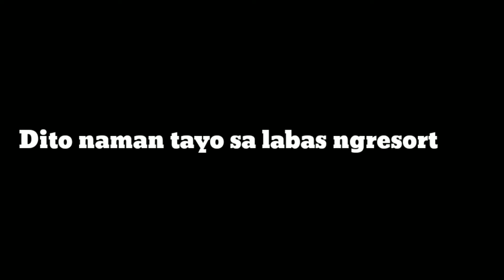Tagaytay feels | ALASKADOR CHANNEL